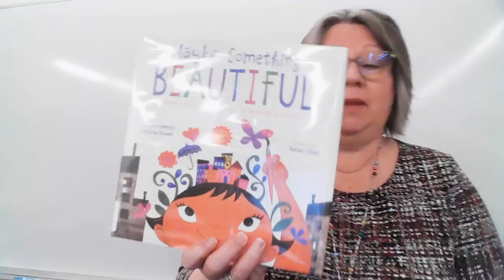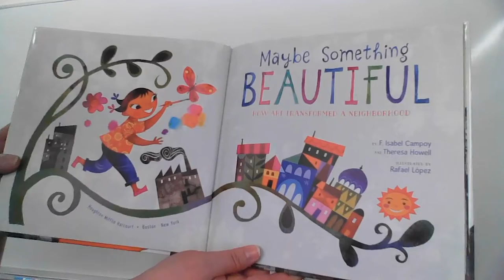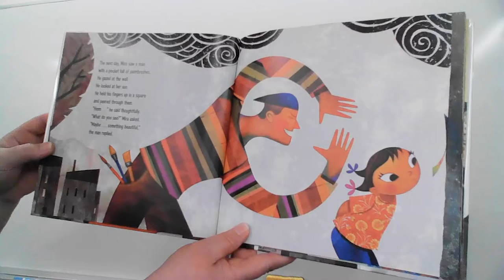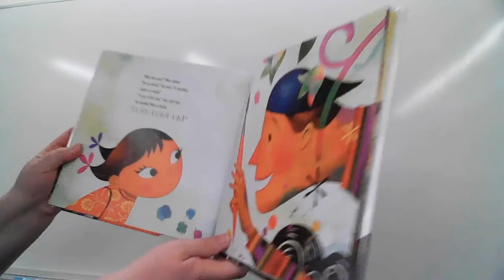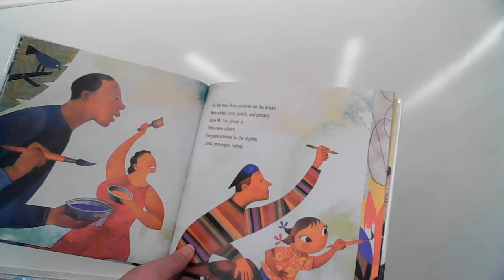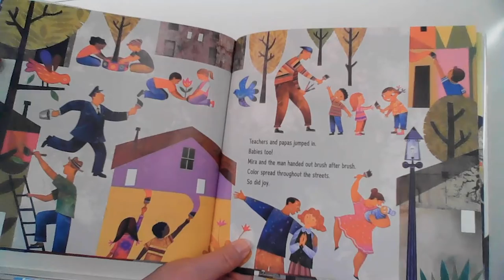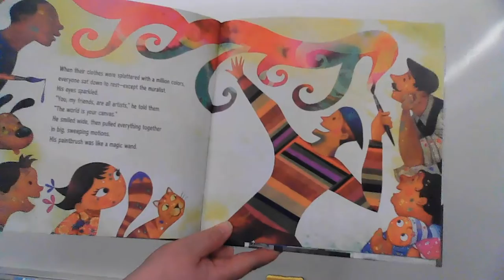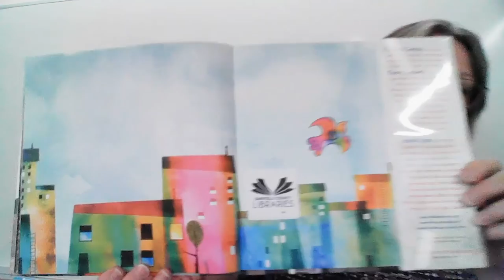Storytime at Home: Miss Kim reads Maybe Something Beautiful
Maybe Something Beautiful by Isabel F. Campoy